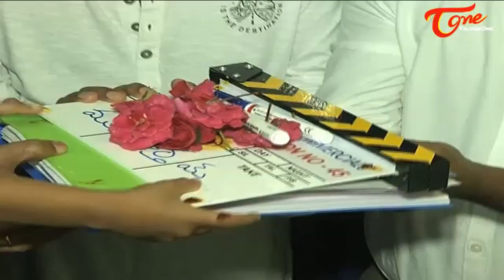Sai Dharam Tej New Movie Opening | Karunakaran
Sai Dharam Tej New Movie Launch. Creative Commercial Production no - 45 Movie Opening.